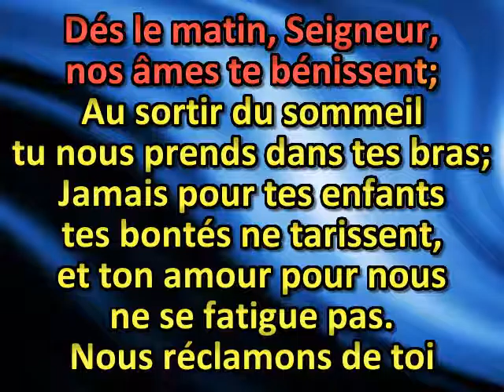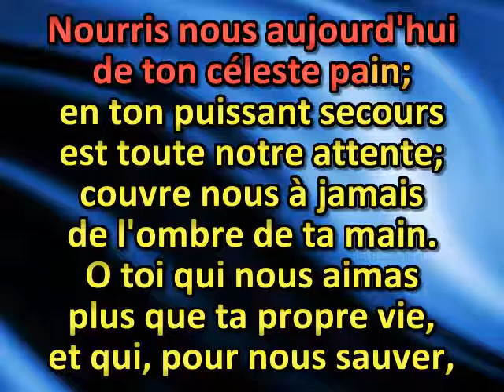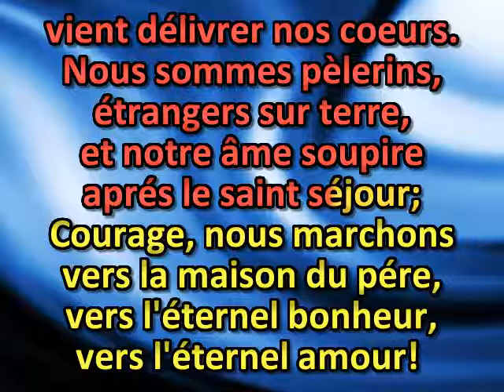Dès le matin, Seigneur